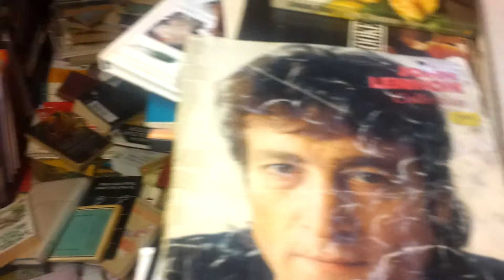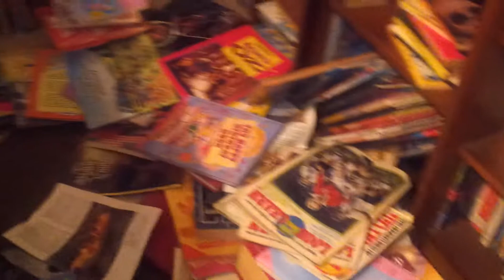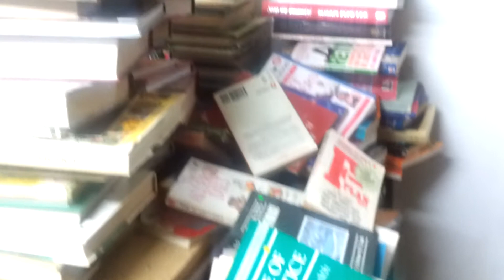local book shop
i went looking for stephen king books reminds me of work!!